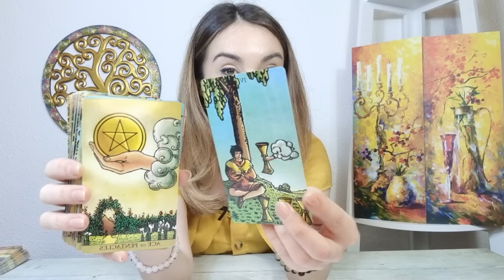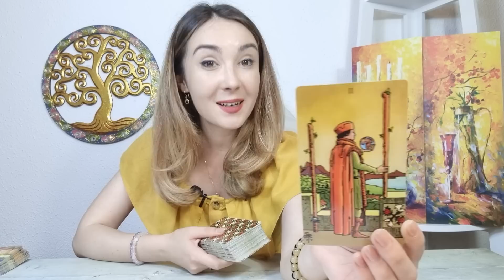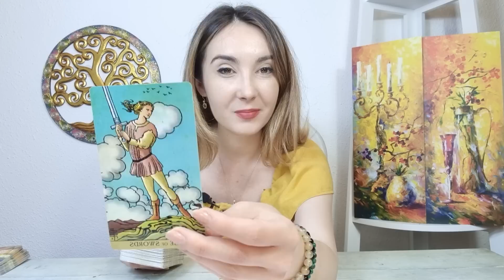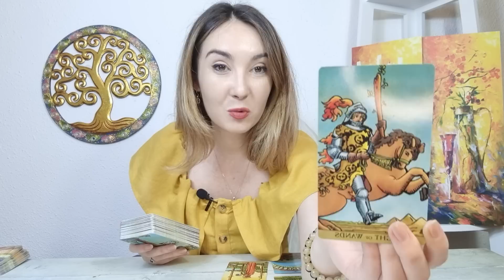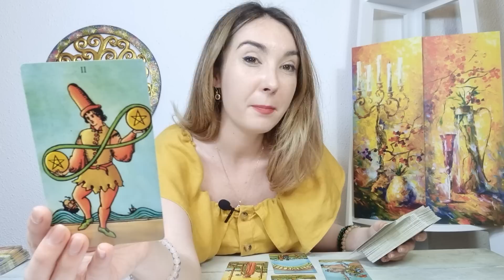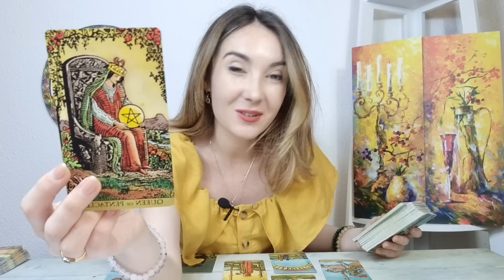FECIOARA SEPTEMBRIE 2022 ♍️ O BUCURIE MARE PENTRU TINE! PRIMESTI CEEA CE ITI DORESTI!